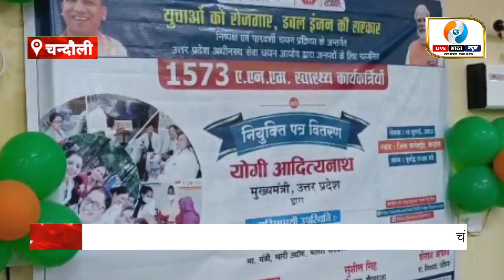Chandauli News: चंदौली में जिलाधिकारी व विधायकों ने आठ एएनएम को दिया नियुक्ति पत्र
चंदौली में आठ एएनएम को मिला नियुक्ति पत्र। डीएम निखिल टीकाराम ने सबको नियुक्ति पत्र सौंपा। स्वास्थ्य विभाग में नियुक्ति मिलने के बाद लाभार्थियों के चेहरे खिल उठे। कार्यक्रम में भाजपा विधायक रमेश जायसवाल और कैलाश खरवार मौजूद रहे।